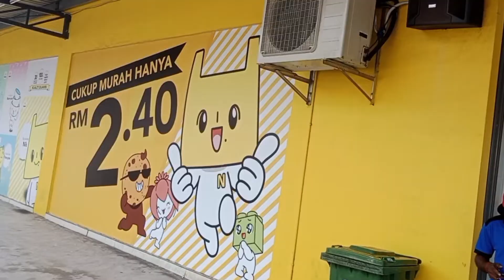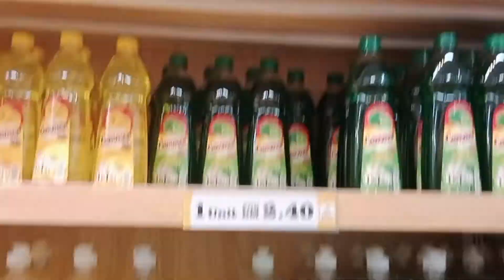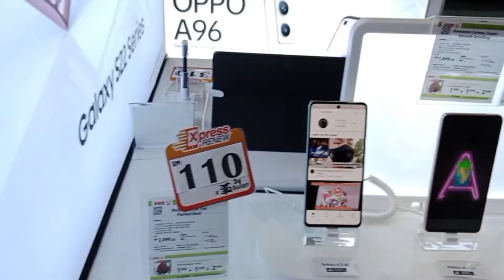参观两块钱的商店👀最后再给妈妈一个惊喜🎊【周末日常Vlog】小城夏天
家里的电饭煲坏了。去买个新的电饭煲送给妈妈，顺便再带你们看看两块钱的店